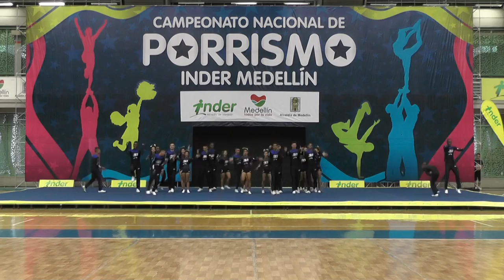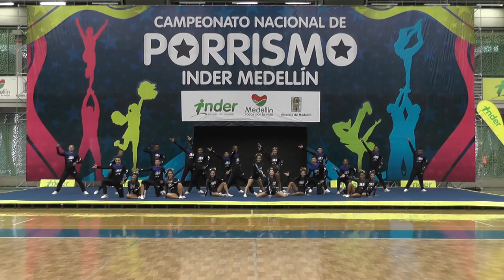79 Bullet Shot N4 Premier Mixto - INDER Medellín 2014 / Domingo